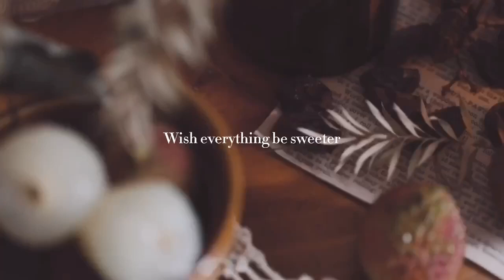一节一念，愿端午节安康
Good wishes to you on Dragon Festival